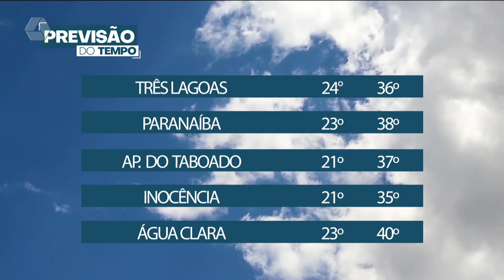Confira como fica a previsão do tempo para o fim de semana